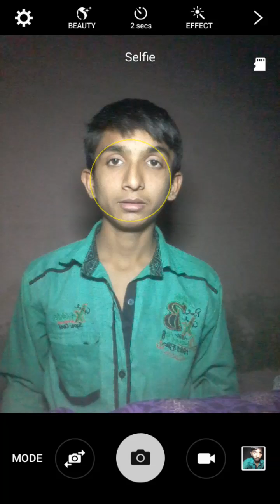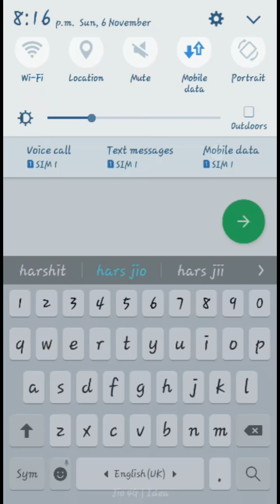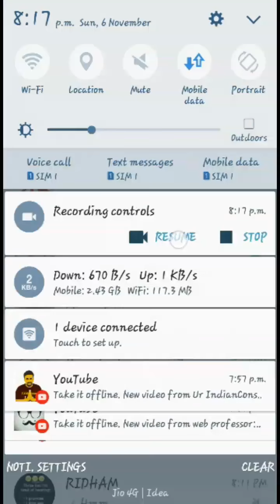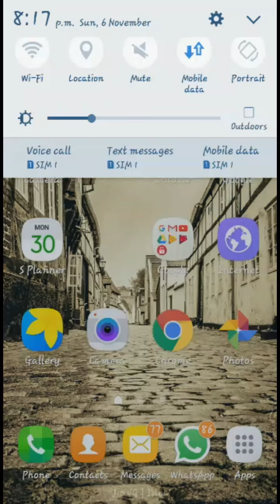How to create what's app link ..what's app ki link kaisay create krtay hy in hindi by nikkey